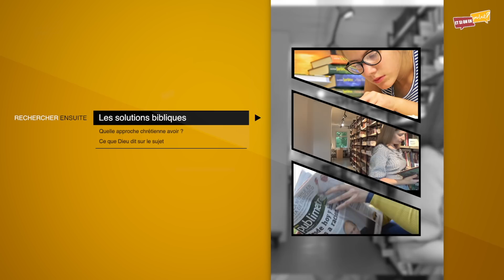Entrer dans sa destinée (1)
Bienvenue sur votre émission "Et si on en parlait?"

Episode 1 de la série: "Entrer dans sa destinée" avec le Pasteur Jellil Do Rego.

Retrouvez-nous sur